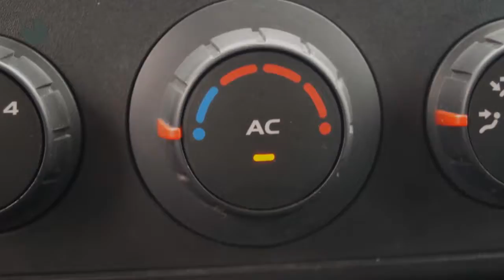Renault Master 2.3 dCi L2H2 (NAV./Airco/Cruise/PDC/R.Schuideur)